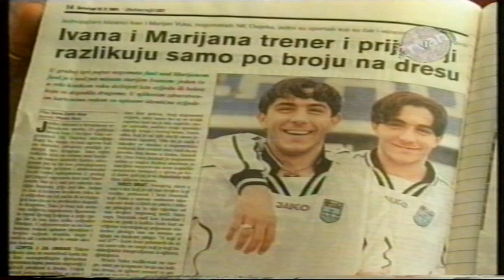NK Osijek - Braća Vuka (Slavonska TV, emisija Žrvanj)